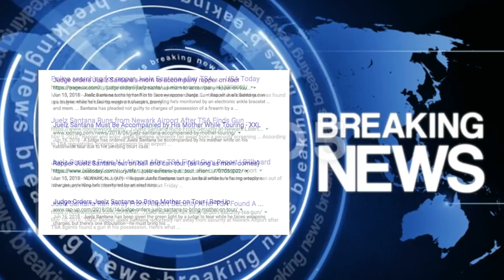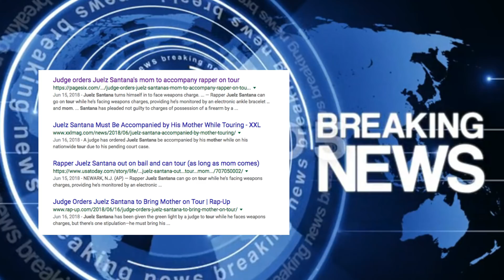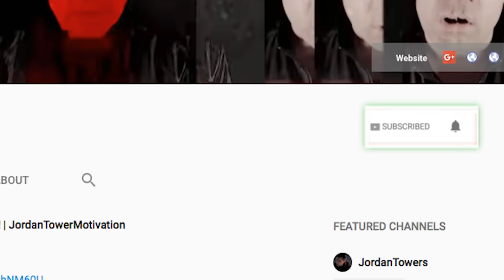Juelz Santana Recommended For Mental Health Treatment FACING 20 YEARS IN JAIL, DIPSET TOUR?